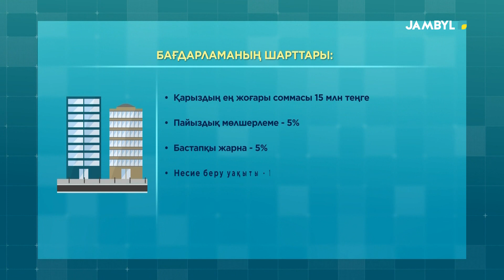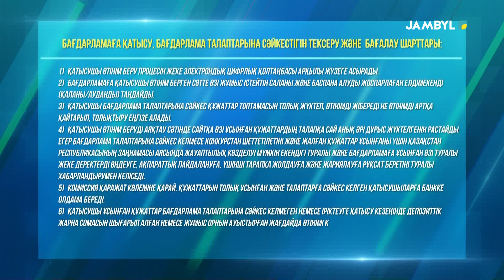Хабар: «Қаржы әлемі» (13-07-2023)